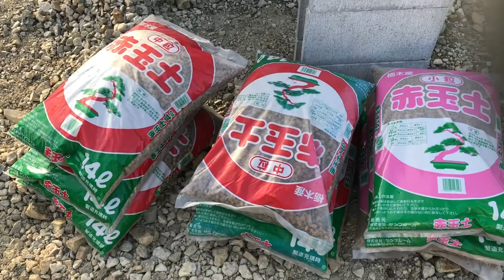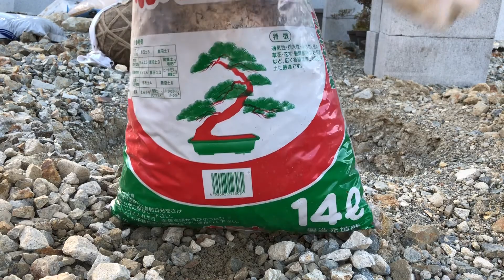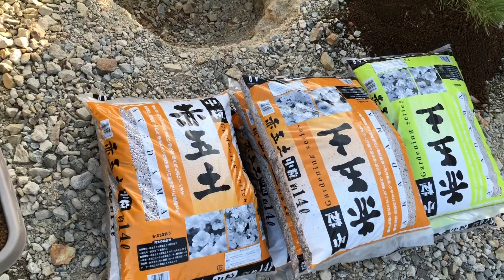日本庭園&イングリッシュガーデン造り【庭造り#4】 池をつくる予定の周りに松を植える、続き！！ [ Create a Japanese garden and an English garden ]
OWARI庭園、盆栽OWARI園、OWARI植物園など植物栽培園計画をスタートしました！！

start! Create a Japanese garden and a bonsai OWARI garden on a land of 100 tsubo.